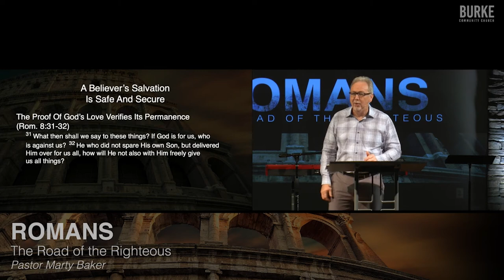Why a Believer's Salvation in Jesus Christ is Safe and Secure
Sometimes Believers can worry that their salvation in Jesus Christ isn't safe and secure. Dr. Marty Baker is here to ease that fear.